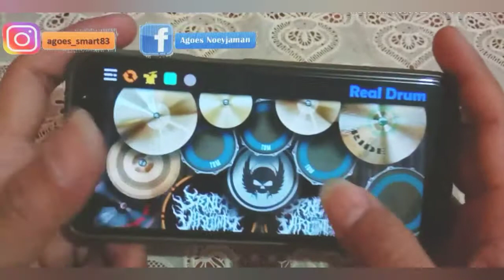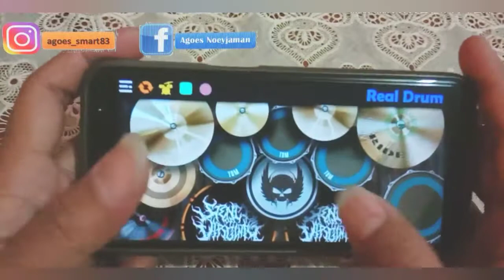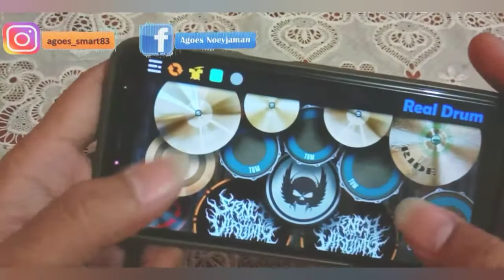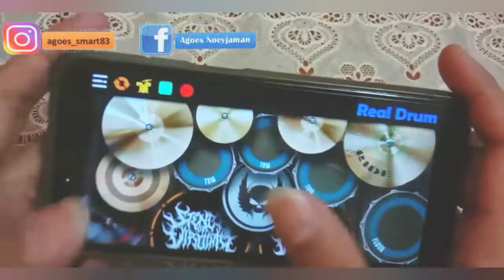Peterpan "mimpi yang sempurna" Real drum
Use Head seat!!!